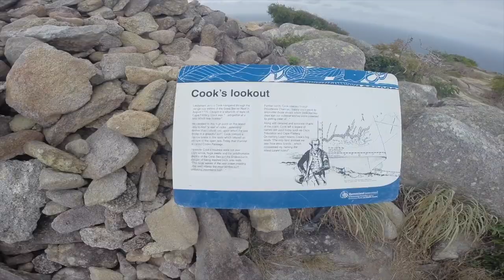NO sail NO engine STRANDED at REMOTE island ~ sailing family | Episode 49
In this episode we get stranded at an island.